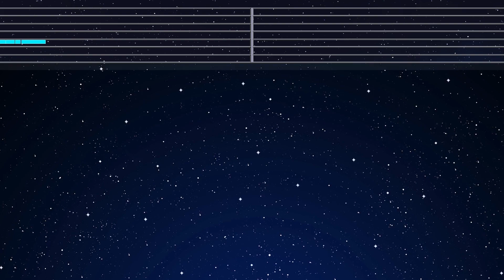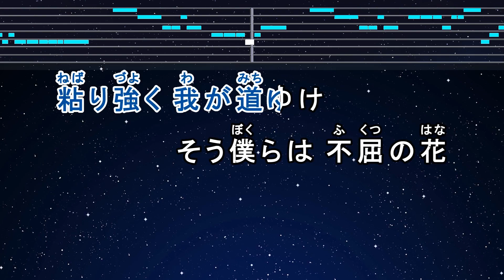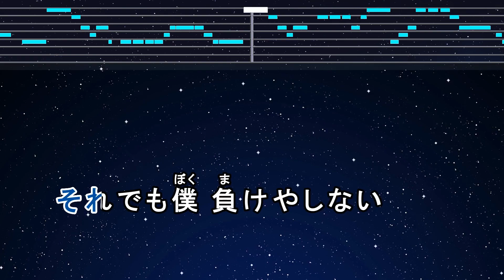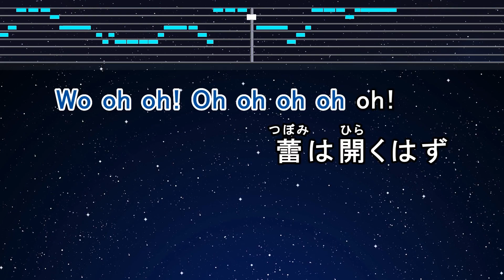カラオケ♬【原曲キー±8】雑草 - ヒカキン＆セイキン 【ガイドメロディなし】 インスト, BGM, 歌詞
※キー選択はコメント欄から♪

Photo: Taken by EdKara